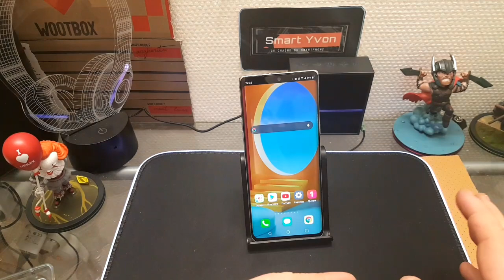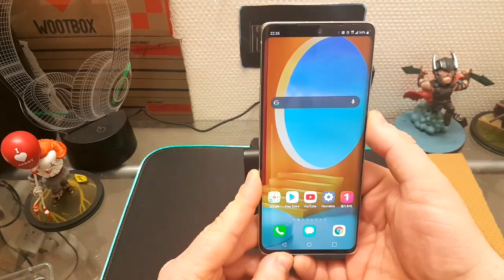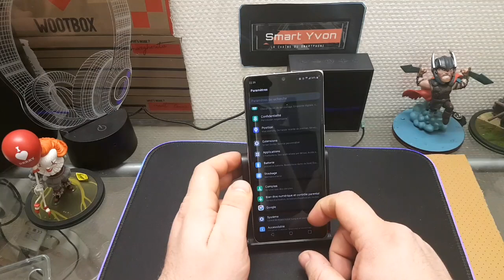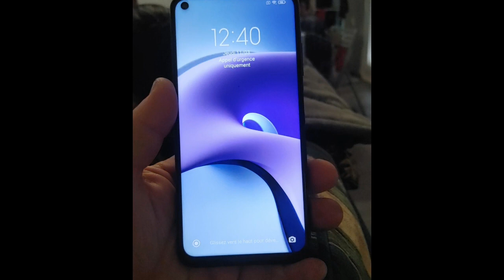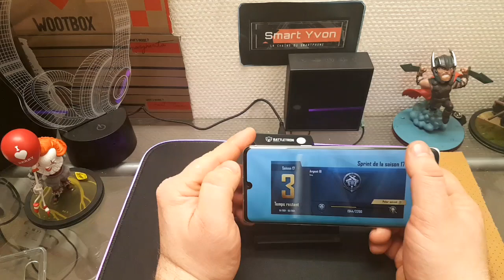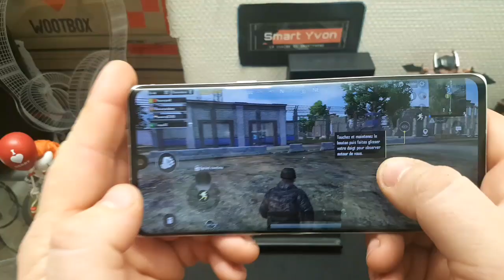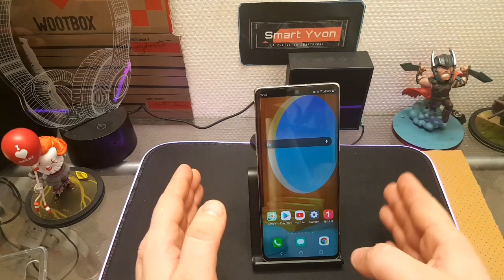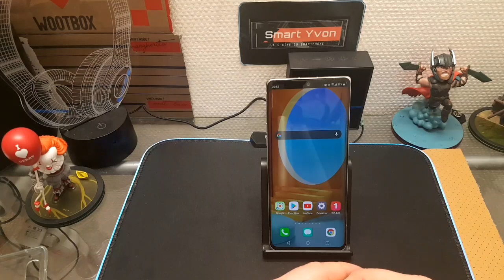lg velvet le test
on se retrouvent aujourd'hui pour le test du LG velvet 5g un smartphone plutôt intéressant.
Nous allons le tester et voir si ce LG peut importer et apporter un vent de fraîcheur par rapport à la concurrence.
Sans être le modele de l année il offre une bonne polyvalence qui vous le fera aimer si vous le trouvez a un prix intéressant...
sortez les popcorn la vidéo débute...

vendeur par lequel je suis passé